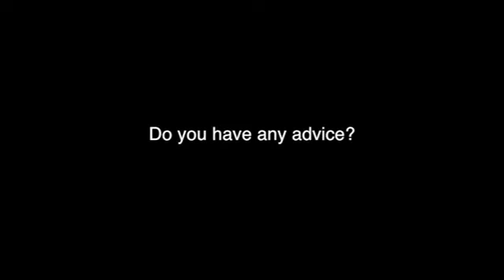BOF Benjamin Sacks ep.13 ADVICE ON INDIE FILM PRODUCING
DEVELOPMENT ADVICE ON INDIE FILM PRODUCING

The latest Tweets from Benjamin Sacks (@bfsacks). Indie Film Producer. What does a producer do you might ask? I'll let you know when I figure it out